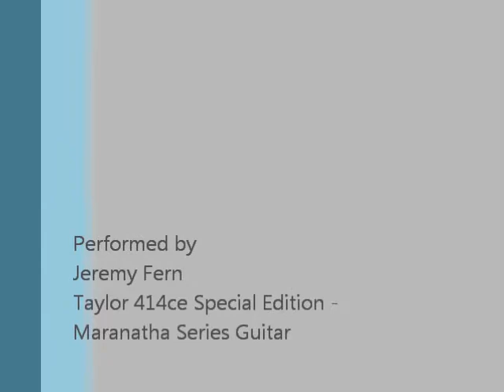Christmas Medley.wmv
This Christmas Medley my friend Jeremy Mikell and I arranged years ago.  It includes Joy to the World, Drummer Boy, Jingle Bells, Silent Night, and Angels We Have Heard on High.  Enjoy and Merry Christmas!